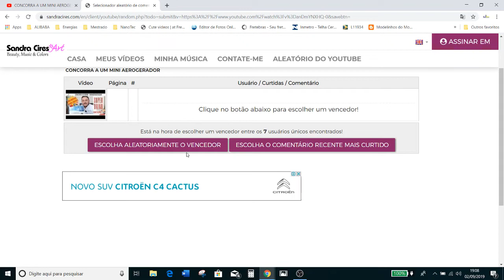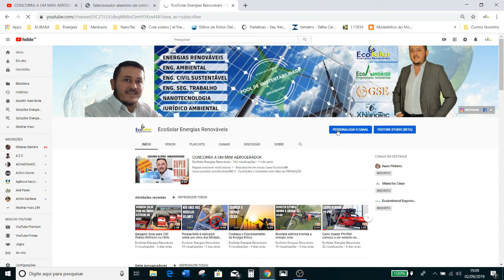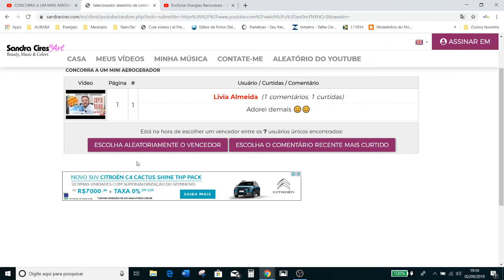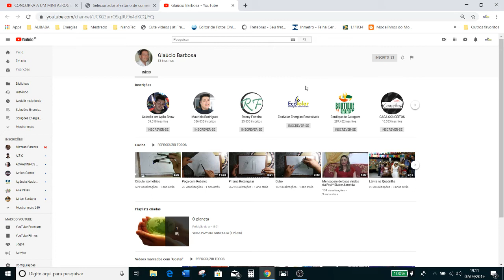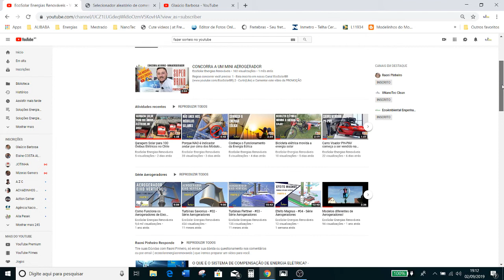SORTEIO DO MINI AEROGERADOR - EcoSolarER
PESSOAL MIL DESCULPAS PELO ÁUDIO, MINHA PLACA DE ÁUDIO AINDA ESTA COM PROBLEMAS.

MAIS ESPERO QUE TENHA DADO PARA ENTENDER!

DESDE JÁ GRATO A TODOS QUE PARTICIPARAM E ACOMPANHAM NOSSO CANAL E AO FELIZARDO GLAÚCIO BARBOSA

LOGO TIRO FOTO COM O PREMIADO E COLOCO COMO CAPA AQUI DO VÍDEO, CONFIRMANDO O RECEBIMENTO DO BRINDE!